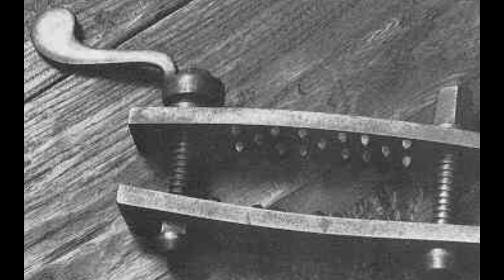LAS BRUJAS DE PRAGA/MITOS Y LEYENDAS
Has escuchado hablar de las brujas de praga?, si la respuesta es "si", ve el vídeo. Si la respuesta es "no", preparate.